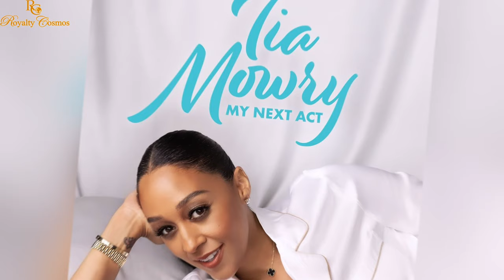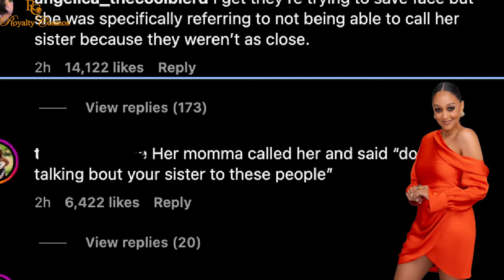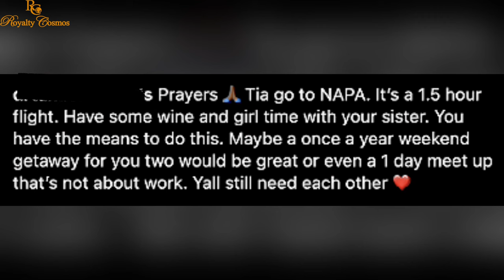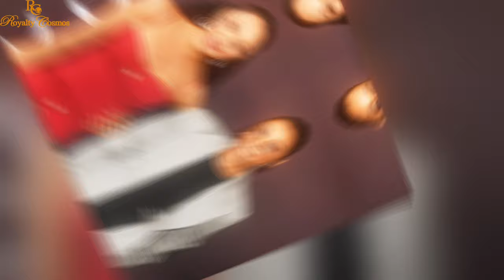Tia Mowry says her Words were Taken Out of Context after Fans Wondered if She could be the Problem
tiamowry in a recent interview on todayshow with hooda and jenna says her words about she and her sister tameramowry not being close was taken out of context after fans wondered if she could be the problem in her relationship between her ex coryhardrict and her sister. Social users calls her out to own her statement and not gas light the public.